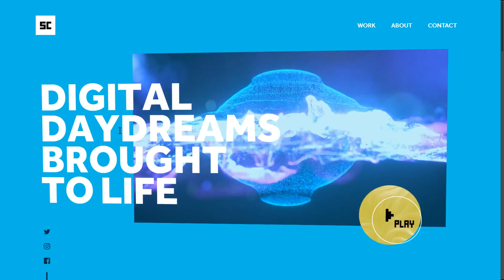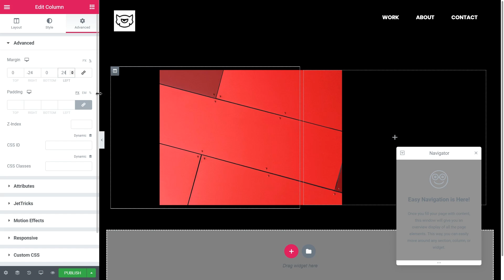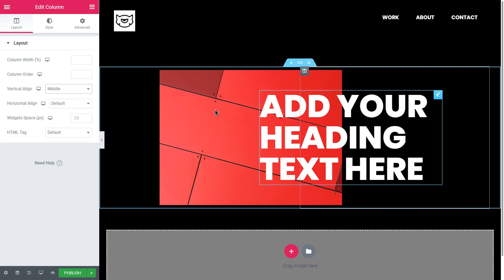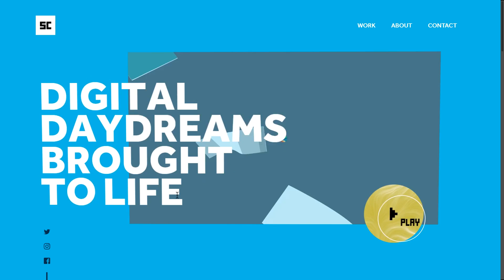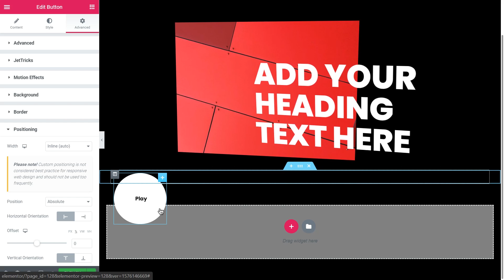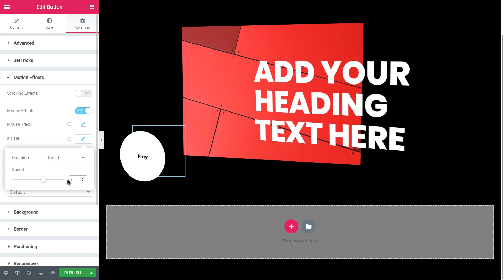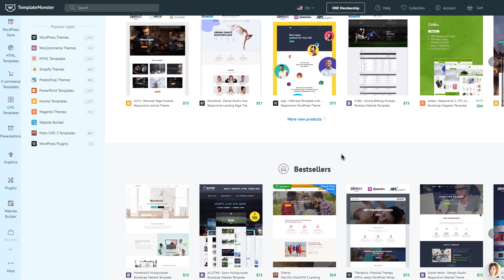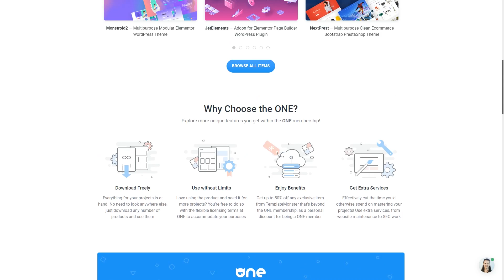3D Parallax Holographic Illusion with Elementor PRO Motion Effects FAST & Easy | TemplateMonster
How to create 3D Parallax holographic illusion with Elementor PRO motion effects? Follow the steps shown in this Elementor tutorial, to achieve this COOL 3d Parallax Illusion effect!

💫Elementor PRO Motion Effects

Elementor Page Builder offers a set of robust tools to help you create eye-catching scrolling & mouse animations, as well as Parallax effects. Using the Motion Effects control panel, you can add stunning transitions and animations to your website design. Elementor Pro 2.5 allows using the following effects:

📌Vertical Scroll (Classic Parallax Effect) -  the element moves at a different speed than the page while scrolling, in the given direction and speed.

📌Horizontal Scroll
 - the element moves right and left as the visitor scrolls up and down, respectively.

📌Transparency
 - elements gradually become more transparent or more visible in correlation to the visitor's scroll. There are 4 possible effect directions:

✔️Fade in - the element starts as transparent and gradually becomes visible.
✔️Fade out - the element starts as visible and gradually becomes transparent.

✔️Fade out in - the element starts as visible, then fades out, then becomes visible again.

✔️Fade in out - the element starts as transparent, then becomes visible, then transparent again.

📌Blur
 - the element gets blurred. For instance, background images get proper focus only when the user scrolls down.
📌Rotate
 - the element rotates as you scroll.
📌Scale
 Scale - the elements grow and shrink according to scroll. For instance, a background that grows while scrolling.
📌Mouse Track
 - the elements move in relation to the visitor's mouse movement, which creates a sense of depth.
📌3D Tilt - the element tilts in different directions according to the movement of the cursor.

Feel free to recreate the motion effect shown in this tutorial! Share your experience in the comments below! ⬇️⬇️⬇️